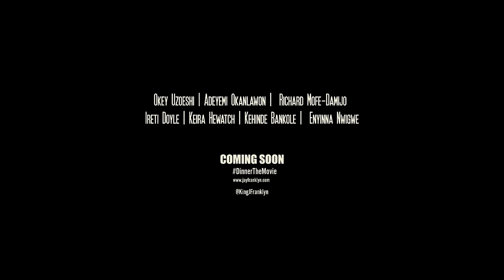DINNER | Official Trailer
See "DINNER" The Movie in theaters November 11, 2016.